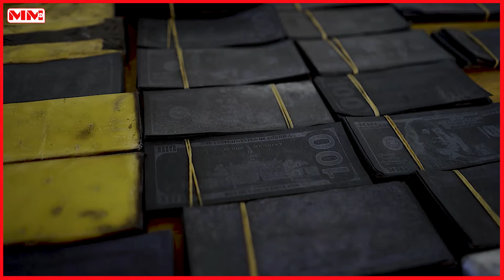Ciidanka Booliska JSL oo soo bandhigay eedeysanayaal lagu qabtay lacag madow